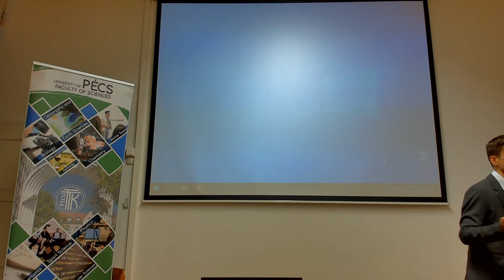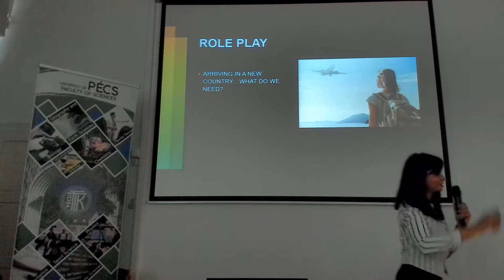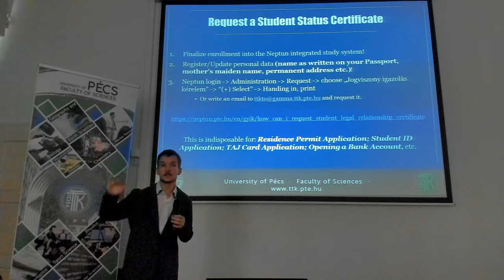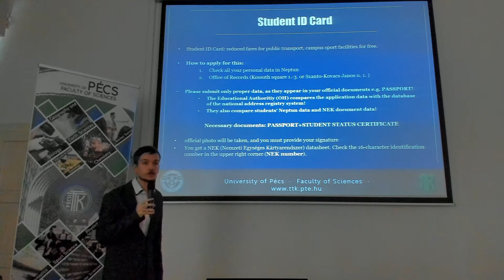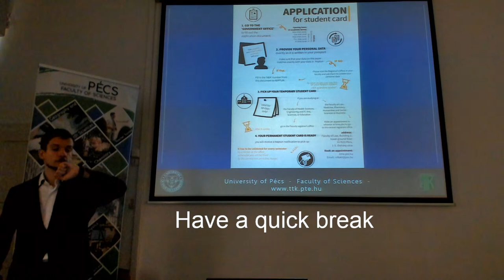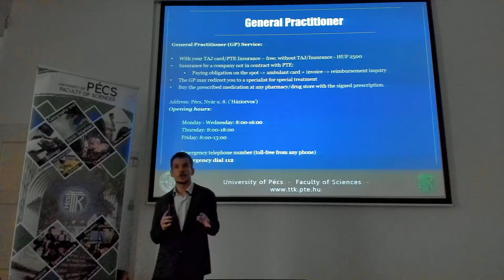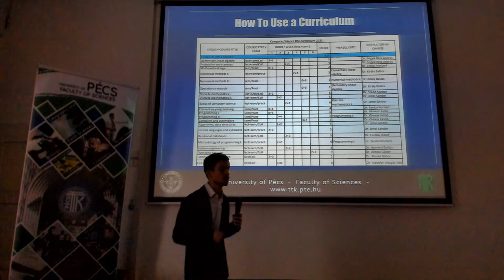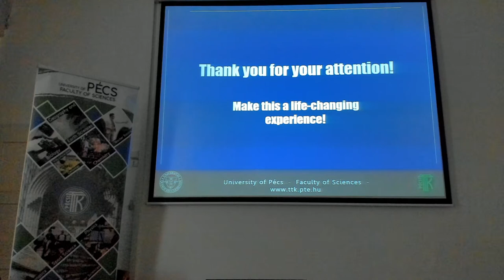UP Faculty of Sciences - International Orientation Day 2022